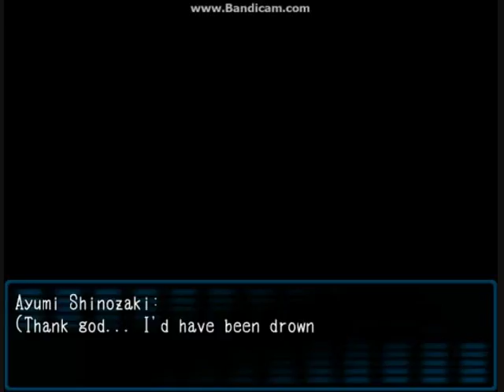Corpse Party D2 -Nightmare Edition Demo v1 Epi 10 Ch 2 Making Amends Part 4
Years ago, on a rainy after-school day, five students were telling ghoststories while preparing for the school culture festival when they weresuddenly transported into a cursed old schoolhouse...
By the end of the night, only two remained.It's been six years since Ayumi was trapped in the old schoolhouse, and her old classmates have invited her to a reunion in their old classroom. However, it isn't long before Ayumi finds herself in a familiar cursed
school.This time, Ayumi stands alone against the vengeful spirits of the haunted schoolhouse. Her captors seemingly fueled by her guilt, Ayumi's only chance of survival is to come to terms with what happened six years before...